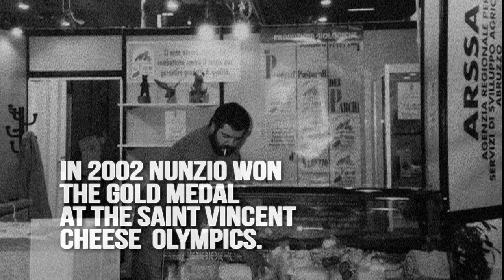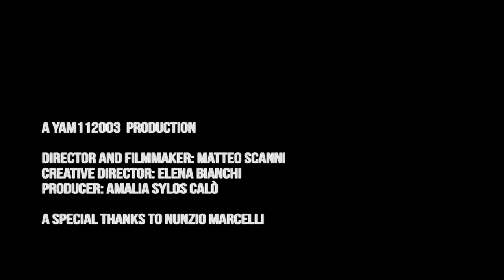How to make Pecorino Cheese by Nunzio Marcelli | Fine Dining Lovers by S.Pellegrino & Acqua Panna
Cheese, cheese, cheese - Meet the man who produces Pecorino and Ricotta cheese that's so good President Obama buys it for the White house.

To read some of Nunzio's recommended wine and cheese pairings